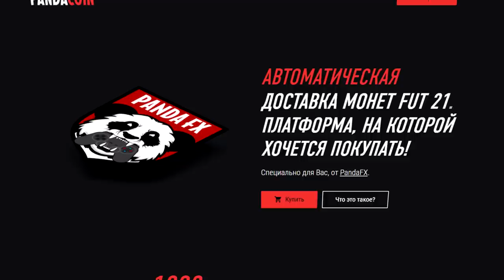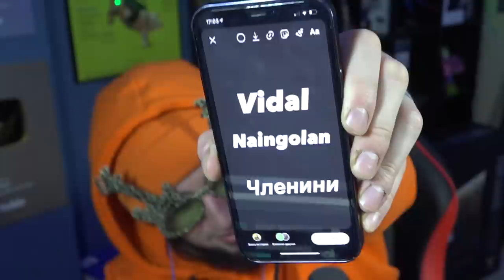БИТВА СОСТАВОВ | ГУЛЛИТ 90 vs 86 | STANOS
🔣Playstation - Pandawhithe